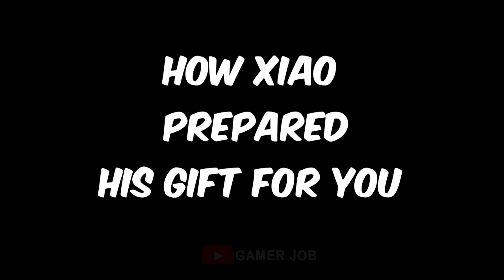How Xiao get his gift for you on his birthday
Happy Birthday Xiao!!!